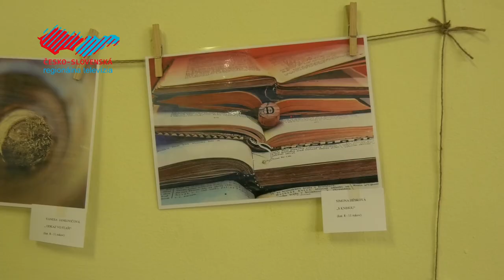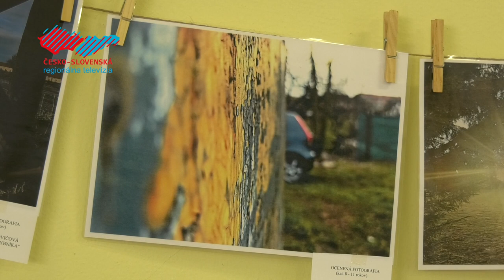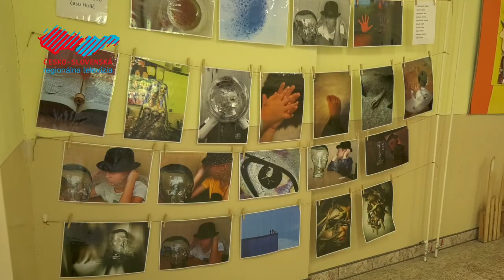Vyhodnotenie fotosúťaže CVČ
Aj tento rok usporiadalo Centrum voľného času v Holíči súťaž pre mladých fotografov s názvom Svet okolo mňa. Fotografie ohodnotila odborná porota, a tak sme mohli spoznať autorov tých najkrajších snímok.